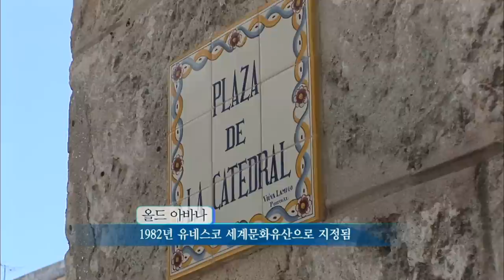【K】Cuba Travel-Habana[쿠바 여행-아바나]올드 아바나, 산 크리스토발 대성당/San Cristobal Cathedral/Old Habana/Music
[한국어 정보]
공원 광장과 아바나의 유적지들이 모여 있는 올드 아바나는 1982년 유네스코에서 세계문화유산으로 지정한 곳이다. 쿠바의 거리를 걷다 보면 음악 소리가 들리지 않는다더니 내가 아바나 거리를 들어섰을 때에도 노인들이 너무나 태연하게 뛰어난 음악을 연주하고 있어 나를 미소 짓게 했다. 올드 아바나는 사실 스페인 식민지 시절의 역사가 베여있는 곳이다. 대성당이라 부리는 산크리스토발 성당은 1748년에 건축을 시작해 1787년에 완성한 바로 그 양식의 건물 아메리카 대륙에서 가장 오래된 성당 건물 중의 하나라고 한다. 쿠바의 소설가 카르펨디에르는 이 아름다운 성당을 돌 속의 음악당이라고 불렀다. 특히 밤에 이곳에서 열리는 연주회는 고풍스러운 분위기와 함께 최상의 감동을 만들어낸다는데 나는 그것을 볼 수 없어 조금 아쉬웠다.

0 won squares and monuments of Old Havana, Havana is the place where they gathered designated a UNESCO World Heritage Site in 1982. Walking along the streets of the Cuban music he has not heard that I look at when we entered the street in Havana's older people playing the music was excellent too calmly me smile. Old Havana is a place where in fact the history of the Spanish colonial beyeo. The bill is called the Cathedral Basilica of San Cristobal is one of the oldest cathedral in the Americas just building buildings that form the building began in 1787 and finished in 1748. Toulon Cuban novelist carboxylic pemdi called this beautiful called stone inside the Cathedral concert hall. Concerts are held here, especially at night, I create the best possible impression with a little old-fashioned atmosphere ahswiwotda I do not see it.

₩ 0 plazas y monumentos de La Habana Vieja, La Habana es el lugar donde se reunieron designados Patrimonio de la Humanidad por la UNESCO en 1982. Caminando por las calles de la música cubana que no ha escuchado que miro cuando entramos en la calle en las personas mayores de La Habana reproducción de la música también fue excelente con calma me hace sonreír. La Habana Vieja es un lugar donde, de hecho, la historia de la beyeo colonial español. El proyecto de ley se llama la Basílica Catedral de San Cristóbal es una de la catedral más antigua de las Américas, a la construcción de edificios que forman el edificio comenzó en 1787 y terminó en 1748. Toulon pemdi carboxílico novelista cubano llamado a este hermoso llamado piedra dentro de la sala de conciertos de la Catedral. Los conciertos se celebran aquí, especialmente por la noche, puedo crear la mejor impresión posible con un poco de ambiente antiguo ahswiwotda yo no lo veo.

[Information]
■클립명: 남미013-쿠바01-01 올드 아바나, 산 크리스토발 대성당/San Cristobal Cathedral/Old Habana/Music
■여행, 촬영, 편집, 원고: 노홍석 PD (travel, filming, editing, writing: KBS TV Producer)